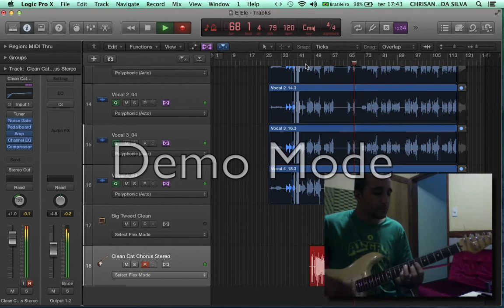Gravando Guitarra no CD de Forro de Valeria e Sandra